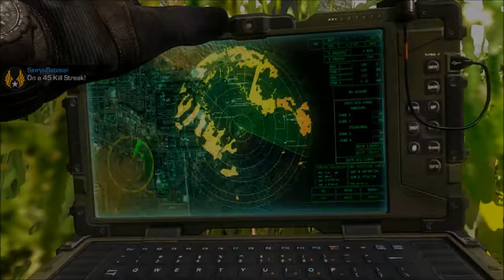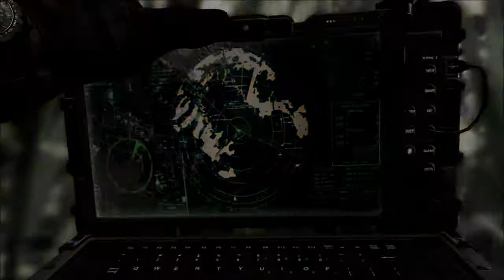54-0 TDM!! "Call Of Duty:Ghosts"!!!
Flawless win on Call Of Duty:Ghosts using the MK 42. Team Deathmatch, Game winning killcam, killstreaks